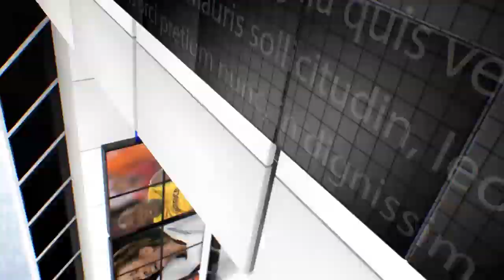IPN NEWS - सरयू नदी से निकल कर रिहायशी इलाके में आया मगरमच्छ,मचा हड़कंप